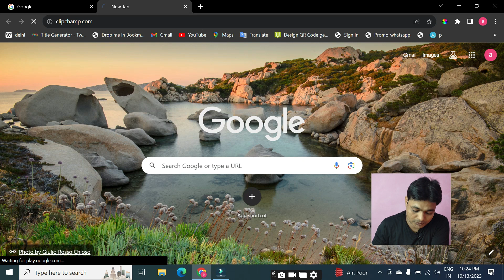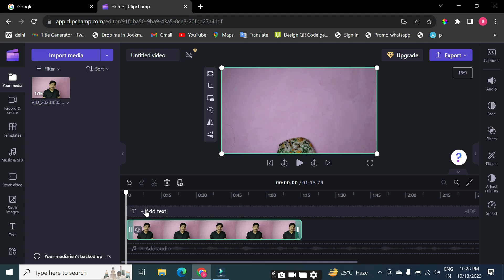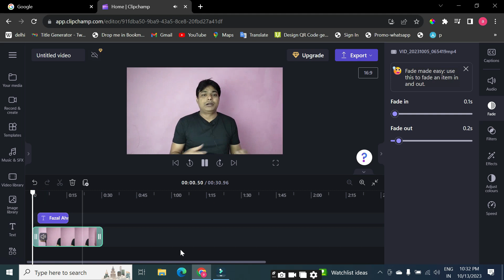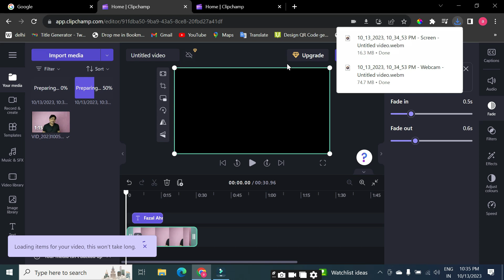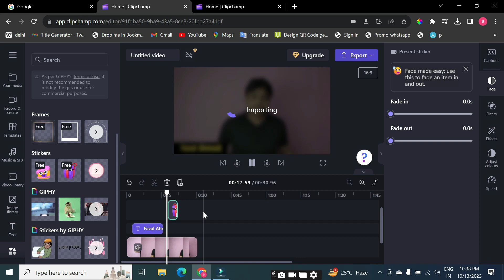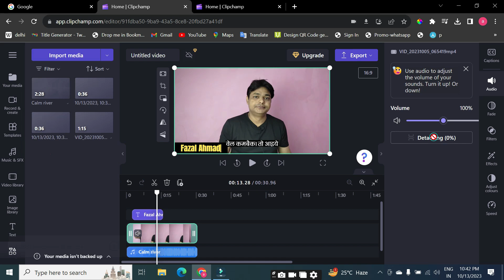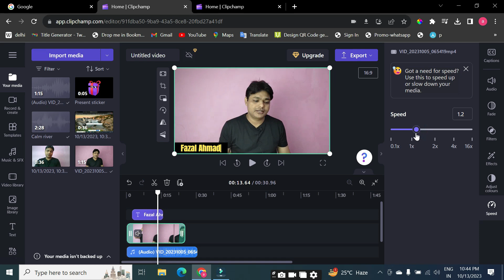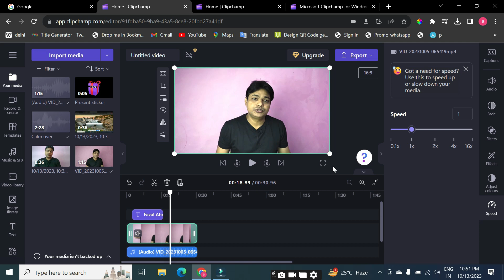Free Video Editing Software for pc without Watermark, Free Screen Recording, Hindi/Urdu Grow Digital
Free video editing software for pc without watermark, Free Screen Recording, Hindi & Urdu  at Grow-Digitally.com
in this video your get free video editing tools for pc step by step clipchamp video editing tutorial for beginner level

timestamp
00:00 Free Video Editing Software " Please Like and Subscribe"
01:00 Clipchamp.com sign up process
02:10 Clipchamp Dashboard
02:30 Insert a video for editing.
03:15 how to split video in clipchamp
03:55 how to add text and style change of font and font size can changed.
07:30 Camra and screen recording in free clipchamp
09:23 how to insert music in video
12:34 how to create Hindi caption in video.
14:37 Audio detachment in video
17:02 filters and effects in video
18:50 Color adjustments in video
20:04 now to export the video in your pc
20:45 Please Like and Subscribe